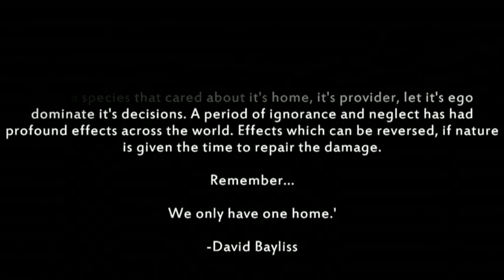Quran Sabahudin Zeqiri Amazing 2011 HD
Sabaudin Zeqiri Quran Sabahudin Zeqiri Amazing 2011 HD   Quran Site First Page

Abd Allah Al Matrud

Abd Allah Ali Jabir

Abd Allah Basfer

Abd Allah Juhainy

Abd Allah Khayat

Abd Al Rasheed Soofy

Abd Al Muhsin Al Qasim

Abd Al Rahman Alsudais

Abu Bakr Al Shatery

Abu Bakr Al Shatery II

Adel Alkalbani

Ahmad Al Ajmi

Ali Al Huthaify

Alsudais and Shuraim

Al Masjid al Nabawy

Fares Abbad

Hani Al Rifai

Khaled Al Qahtani

Mahir Al Muayqali

Mahmoud K. Al Hussary

Mishary Al Efasy

Mohamad Al Menshawy

M. Menshawy Mujawad

Muhammad Aal Nasr

Muhammad Ayob-Haram

Muhammad Ayob

Muhammad Hassan

Muhammad Jibreel

Mahmod Albana Muratal

Mahmod Albana Mujawad

Nabil Al Rifai

Salah Abu Khater

Sheikh Ramadan

Soud Al Shuraim

Tawfeeq Al Sayegh

Mixed Qur'an Recitation

Islamic Knowledge

Holy Quran Learning:

Holy Quran Tafsir:

Quran Mp3 Translation:

Quran Text Translation

Khotbehs & Lectures

Additional Pages